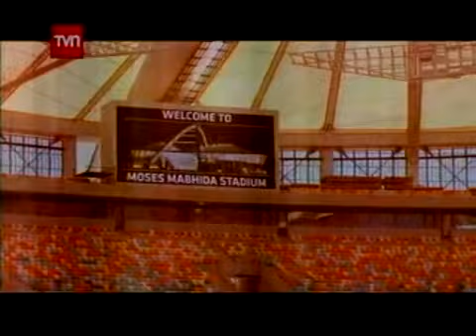Tanda TVN Chile - 28 de Febrero de 2010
Tanda No Comerciales emitidos en la Transmisión post Terremoto del 27 de Febrero de 2010, bordeando las 1 y media de la mañana del domingo 28 de febrero. En pantalla estaba Carla Zunino.